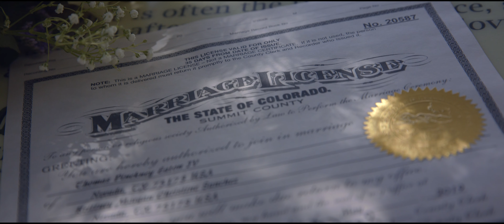Villani Photos - Brittany & TJ Mountain Elopement at Sapphire Point Overlook